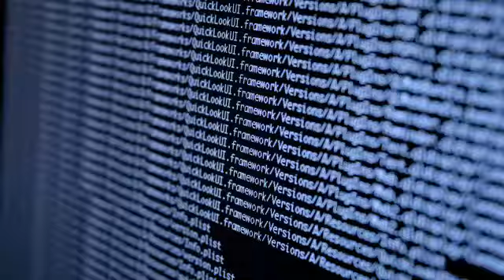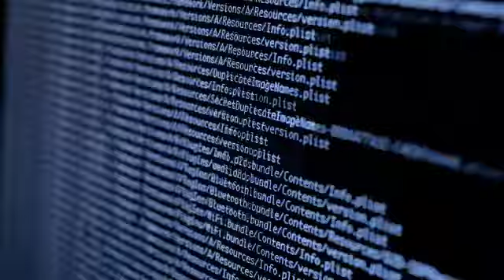Boletim CNX: vagas de empregos, previsão do tempo